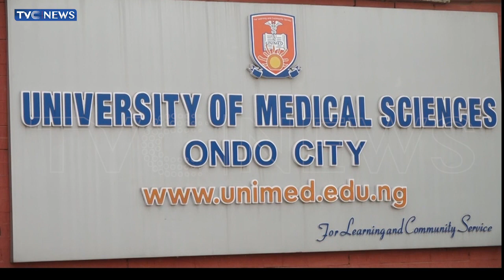University Of Medical Sciences, Ondo Celebrates 5th Convocation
A TVC production documenting the 5th Convocation of the University of Medical Sciences (UNIMED), Ondo City, Ondo State, Nigeria